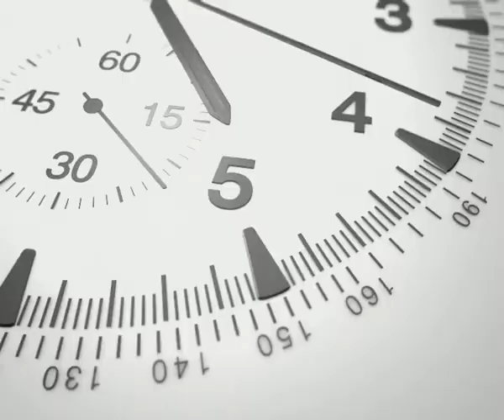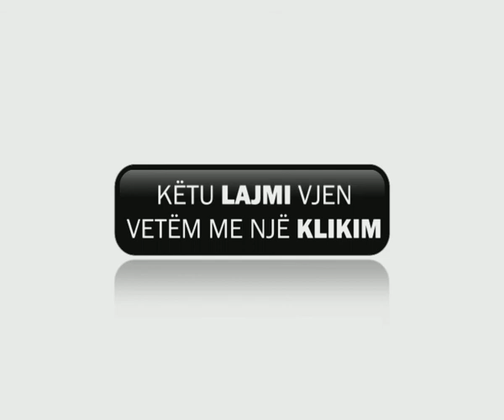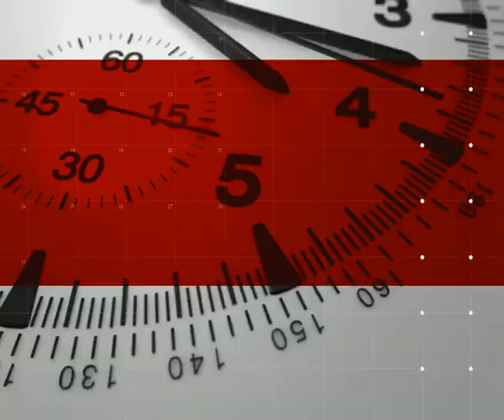Ora News - TV Branding